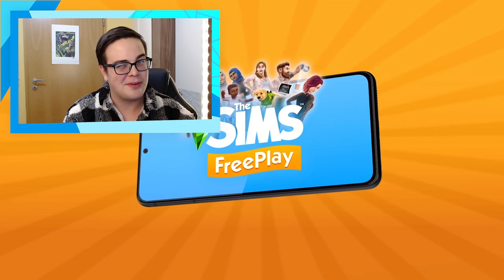Meine REAKTION zu Sims 4-Baby-Details, kommende ERWEITERUNG & Project Rene!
Der Behind The Sims  Livestream zu den Sims ist vorbei, welcher einige coole Dinge präsentiert hat - meine Reaktion zu diesem in diesem Video!